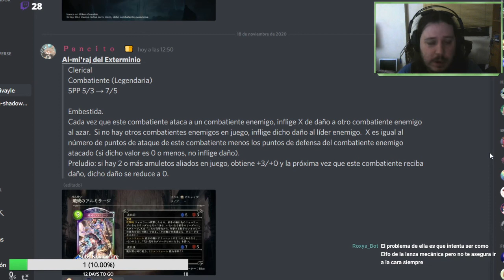Análisis de la miniexpansión (Storm Over Rivayle)| Shadowverse en Español